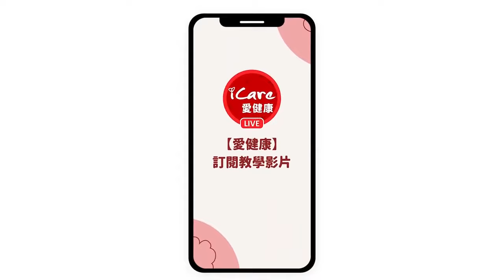'24.08.28【觀點│張延廷時間】急統慢統順統，三黨各有盤算｜@bccnewsradio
主持人：張延廷

📍主題：
｜急統慢統順統，三黨各有盤算｜